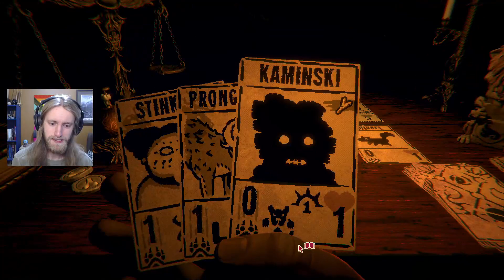A New Gooey Friend | Inscryption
Let's play a new game and figure out what makes these cards tick!

Inscryption is the latest game from Daniel Mullins Games (published by Devolver), where we must figure out the mystery of this strange confrontation we find ourselves in. By building a deck of critters and solving escape room-esque puzzles, we may one day get to the bottom of this unsettling scenario we have stumbled into.